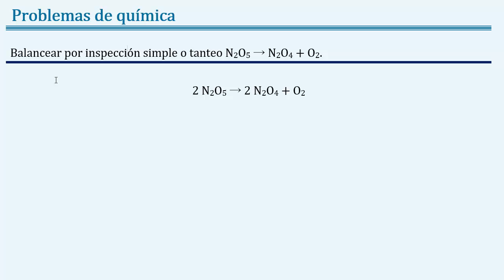Balancear por 𝐢𝐧𝐬𝐩𝐞𝐜𝐜𝐢ó𝐧 𝐬𝐢𝐦𝐩𝐥𝐞 o 𝐭𝐚𝐧𝐭𝐞𝐨 𝐍𝟐𝐎𝟓 → 𝐍𝟐𝐎𝟒 + 𝐎𝟐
👉 𝑬𝒏𝒖𝒏𝒄𝒊𝒂𝒅𝒐: Balancear por 𝐢𝐧𝐬𝐩𝐞𝐜𝐜𝐢ó𝐧 𝐬𝐢𝐦𝐩𝐥𝐞 o 𝐭𝐚𝐧𝐭𝐞𝐨  𝐍𝟐𝐎𝟓 → 𝐍𝟐𝐎𝟒 + 𝐎𝟐

👉 𝑹𝒆𝒔𝒑𝒖𝒆𝒔𝒕𝒂: 2 N2O5 → 2 N2O4 + O2.

👉 𝑻𝒆𝒎𝒂𝒔: balanceo de ecuaciones químicas, método por inspección simple, método de inspección simple, akuste de ecuaciones químicas por tanteo, balanceo de ecuaciones, balanceo por tanteo, balancear ecuaciones químicas, balanceo de ecuaciones químicas por tanteo, balancear ecuaciones, balanceo de ecuaciones quimicas calculadora, balanceo por metodo de tanteo, equilibrar ecuaciones químicas, ejemplos de balanceo por tanteo, ejemplos de balanceo de ecuaciones químicas por metodo de inspección simple